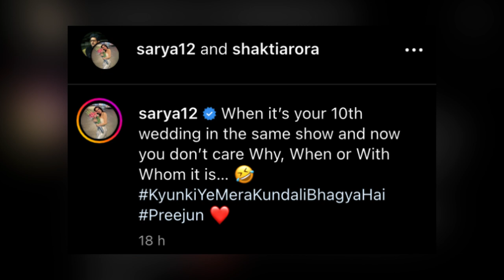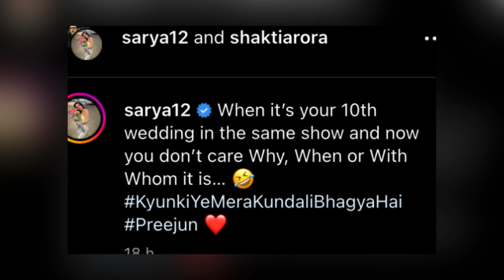क्या Shardha Arya ने दी Ekta Kapoor को धमकी खतरे में आया Kundali bhagya serial